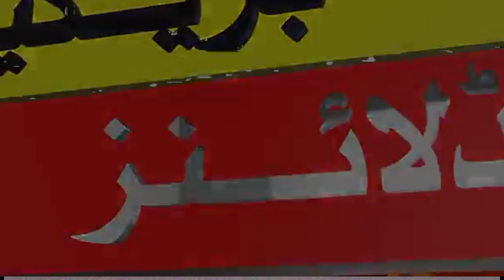Dil Tham lo Ageeb Eid 2023 hona wali ha | Eid ul fiter 2023 kab hogi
Dil Tham lo Ageeb Eid hona wali ha